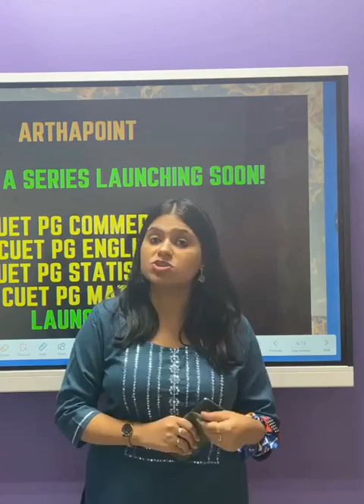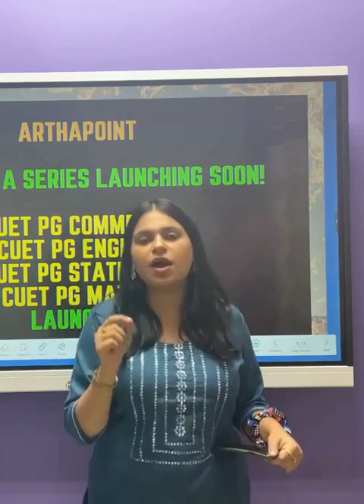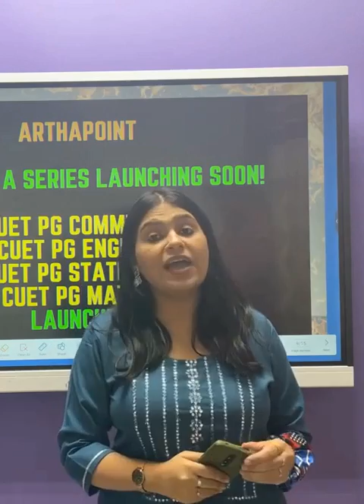Why NO NEW BATCH of IIT JAM & GATE Economics | IIT JAM Mock Papers | GATE Economics Preparation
This is an announcement that ArthaPoint isn't going to start a FRESH or NEW Batch for IIT JAM Economics or GATE Economics.